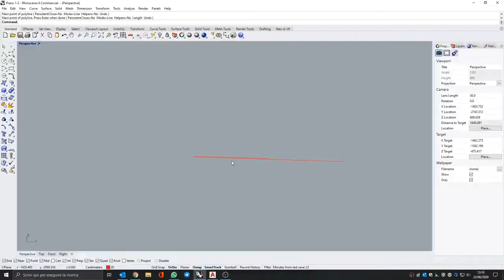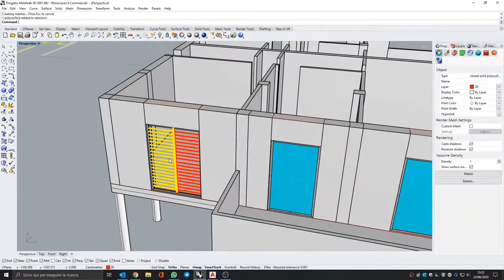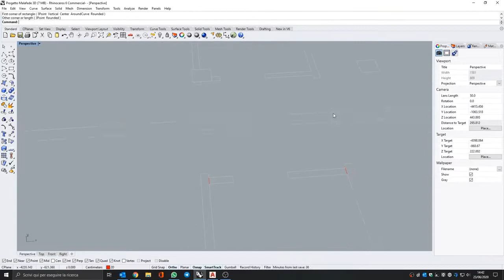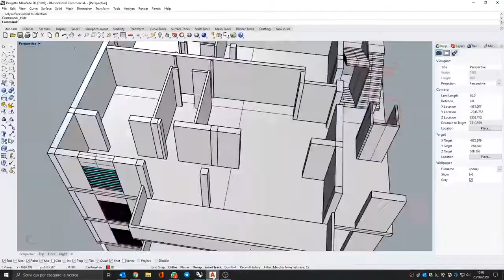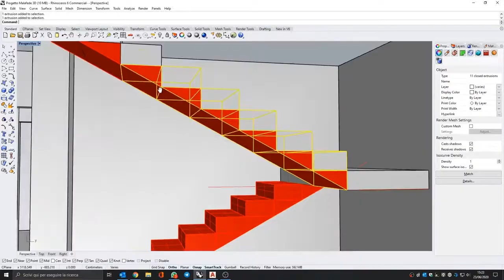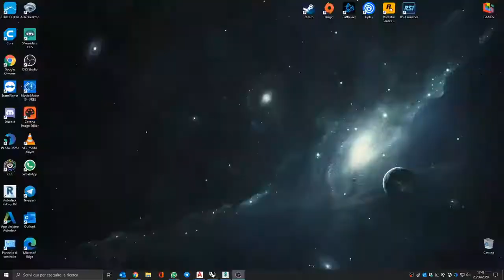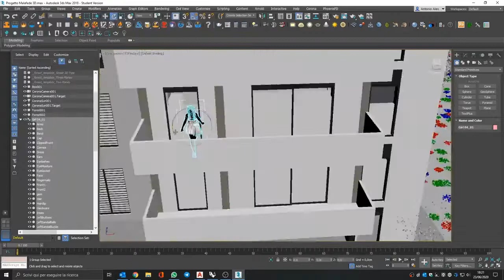Roman construction with pilotis - Time Lapse ( AutoCAD, Rhinoceros, 3DsMax, Coronarender )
Concept timelapse designed with Rhinoceros (Rhino), rendered with 3ds max and vray - corona ( coronarenderer ) (3ds, 3d studio), for post production I used photoshop cc 2018 (PS).
About materials - QuixelMixer

3D Printer:
- Anycubic Predator
- Creality Ender 3
- Elegoo Mars